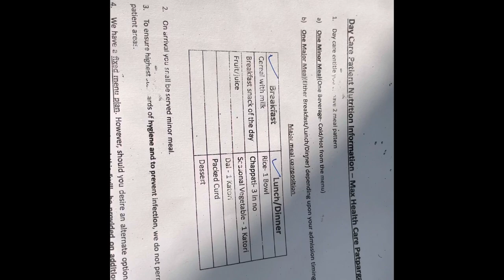Thank you Max Hospital and Dr Anurag Jain for a successful surgery… ￼